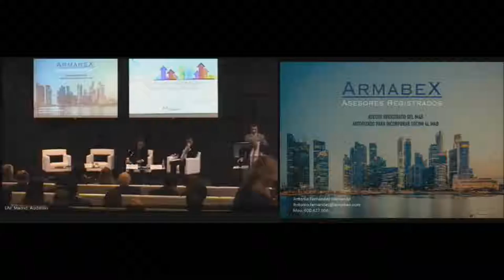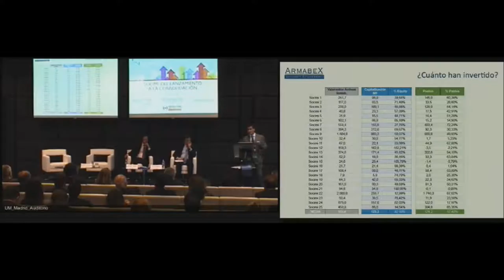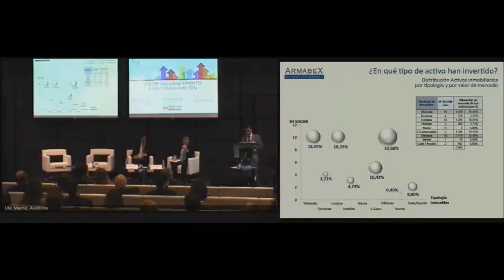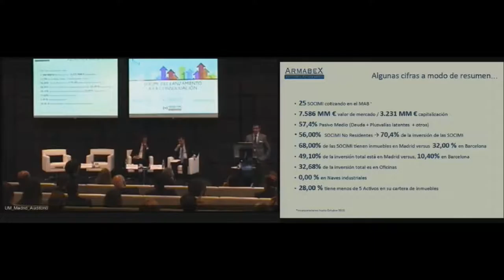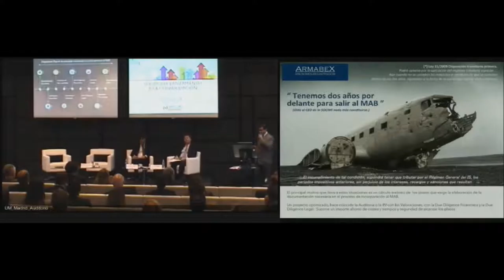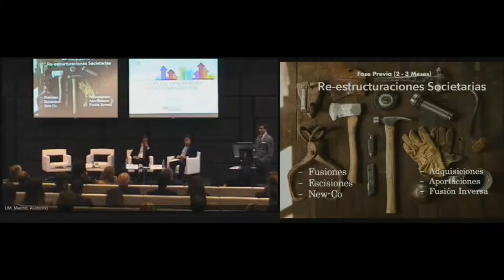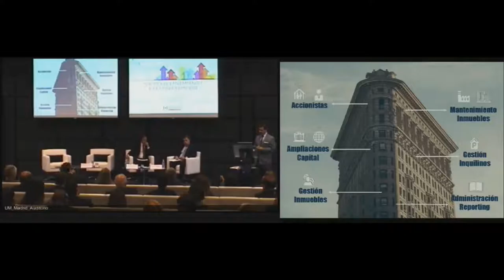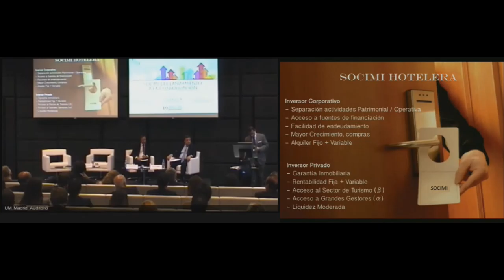Encuentros Inmobiliarios: SOCIMI, del Lanzamiento a la Consolidación [Antonio Fernández]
Intervención de Antonio Fernandez
Encuentro Inmobiliario: SOCIMI, del Lanzamiento a la Consolidación